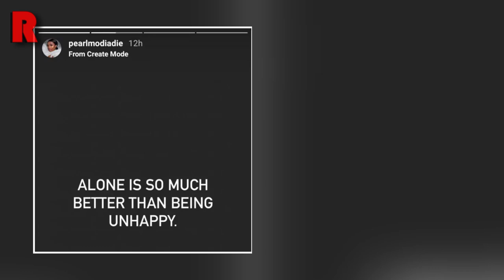Pearl Modiadie Confirms Split From Baby Daddy